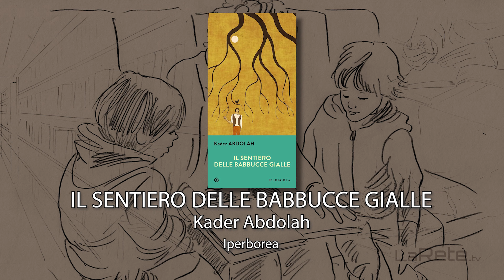Cane Blu - Louis de Bernières. Che Bel Libro con Isabella Bosso e Agata Di Stefano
Cane Blu - Louis de Bernières. Rubrica Che Bel Libro con Recensioni di Isabella Bosso e Letture di Agata Di Stefano

Benvenuti alla Rubrica Che Bel Libro, il luogo dove esploriamo le opere letterarie più affascinanti del panorama contemporaneo. In questa edizione, ci immergiamo nell'universo emozionante di "Cane Blu" di Louis de Bernières. Isabella Bosso, la nostra guida appassionata nelle recensioni letterarie, ci conduce attraverso le pagine di questa storia coinvolgente. Il romanzo ci trasporta in un viaggio emozionante attraverso il tempo e lo spazio, intrecciando le vite di personaggi indimenticabili. La trama magistrale di de Bernières si svela attraverso gli occhi acuti di Isabella, che ci offre una recensione approfondita, svelando i temi centrali e la maestria narrativa dell'autore. Le letture coinvolgenti di Agata Di Stefano aggiungono una dimensione vivida, catturando l'essenza e l'anima di "Cane Blu". Un'esperienza letteraria completa che celebra la bellezza della narrazione e l'arte di creare mondi indimenticabili.

Welcome to the Che Bel Libro series, the place where we explore the most fascinating literary works in the contemporary landscape. In this edition, we immerse ourselves in the exciting universe of "Blue Dog" by Louis de Bernières. Isabella Bosso, our passionate guide in literary reviews, takes us through the pages of this engaging story. The novel takes us on a thrilling journey through time and space, weaving the lives of unforgettable characters. De Bernières' masterful plot unfolds through the keen eyes of Isabella, who provides an in-depth review, unveiling the central themes and narrative mastery of the author. Agata Di Stefano's engaging readings add a vivid dimension, capturing the essence and soul of "Blue Dog." A complete literary experience that celebrates the beauty of storytelling and the art of creating unforgettable worlds.

4. Seleziona l'icona della campanella per attivare le notifiche e ricevere aggiornamenti sui nuovi video.
5. Ora sei iscritto al canale La Rete.tv e potrai visualizzare i loro contenuti nel tuo feed di YouTube.

1. Pagina Facebook: [Che Bel Libro]
2. Instagram: [Che Bel Libro]
3. Gruppo Facebook: [Che Bel Libro - Gruppo Ufficiale]
4. Pagina Facebook La Rete.tv: [La Rete.tv]

1. Facebook Page: [Che Bel Libro]
2. Instagram: [Che Bel Libro]
3. Facebook Group: [Che Bel Libro - Official Group]
4. La Rete.tv Facebook Page: [La Rete.tv]
Follow us to share the passion for reading and stay informed about events, reviews, and much more!